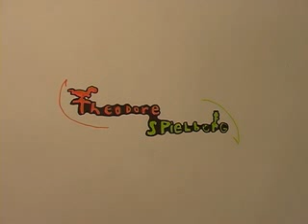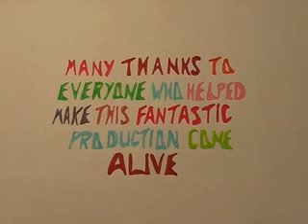Ritzy Cinema - Animation Project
A short animated film to demonstrate the ways in which people can communicate their ideas, express opinions, share ideas and make voices heard.